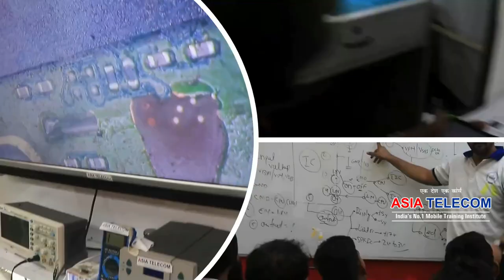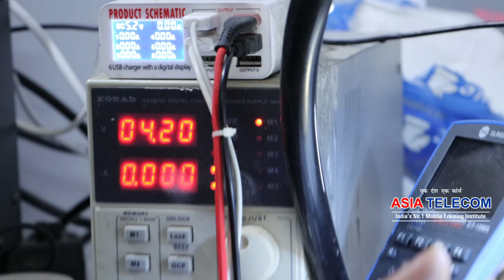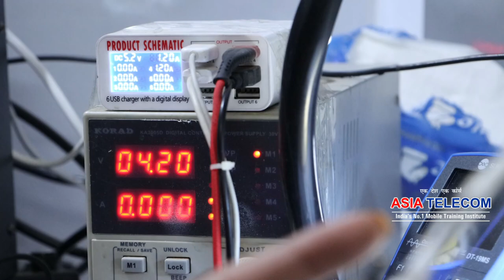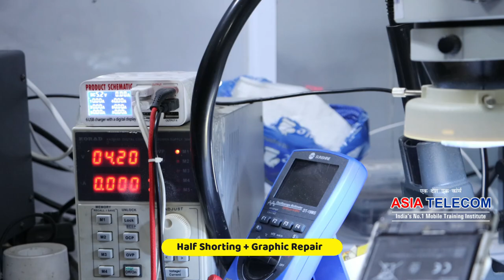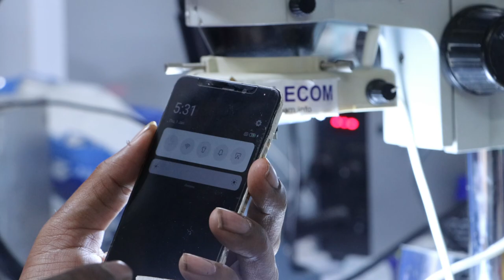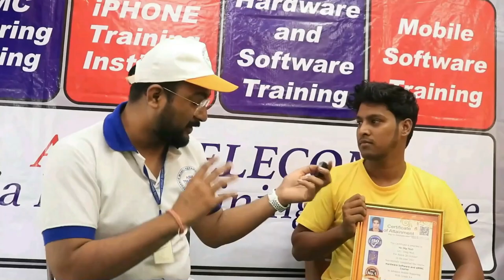Half Shorting Hidden Trick l Graphic - IC चेंज कर की बाद भी क्यों नहीं आते ???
28 Dec Batch

Day -6 Audio Supply - GR l Voltage l Frequecy - Work Endless
Day -5 Vbat / Bat-ID/ Bat-Therm / Ninja Tracing
Day -3  Live 4G Power IC + IC identification - Frequency Testing
Day -1 IC Reballing +Components in Deeply
Resistor / Capacitor

📲 Book
➡Advance Mobile Flashing Software Book buy Link (Hindi/English)